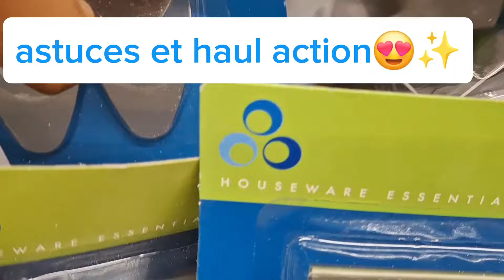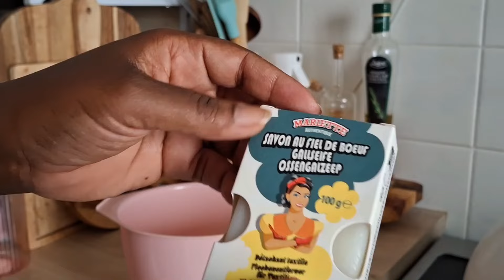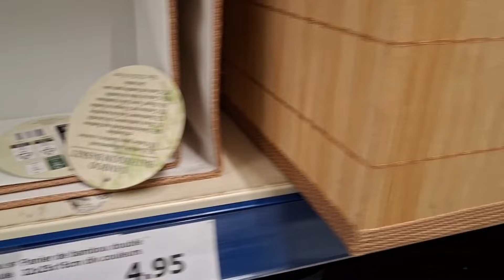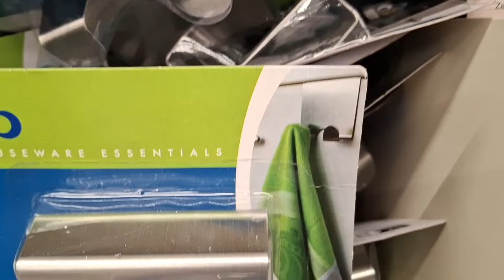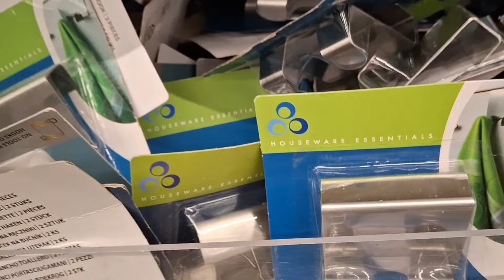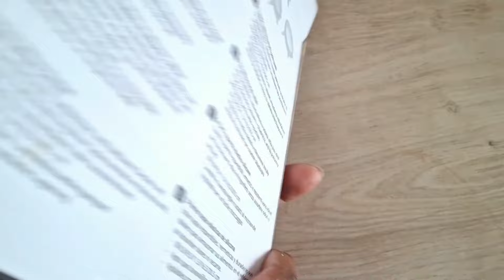✅️👍PRODUITS ACTION À CONNAÎTRE ABSOLUMENT ✨️action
bonjour ,on se retrouve aujourd'hui pour une vidéo astuce ,haul ,test des produits que j ai acheté chez action .j espère que ça vous plaira et vous donnera des idées 😊.